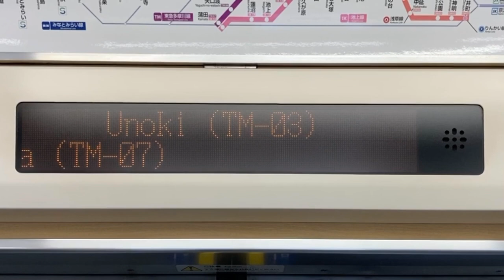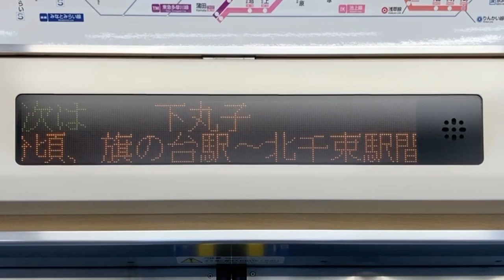東急1000系 LED車内案内表示器 1507号車